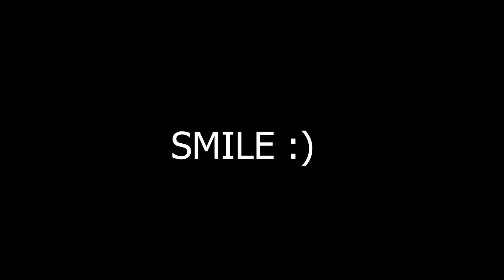Traveling To Los Angeles ✈️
Get in touch with my brother :

His name is Ashutosh Sharma He is a software engineer in Los Angeles (CA). He has a YouTube channel too and created some great content , if you want to study in USA he has given some pro tips which will help you. And some short films .

(PS- The music used is NON COPYRIGHTED and used with the sole intent to promote the artist’s art.

See you until next time,

Smile :)